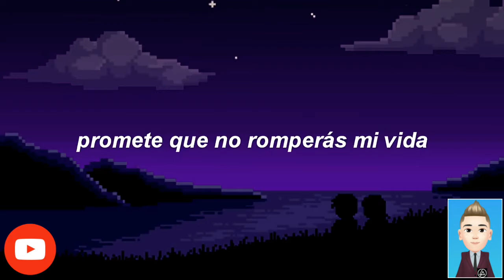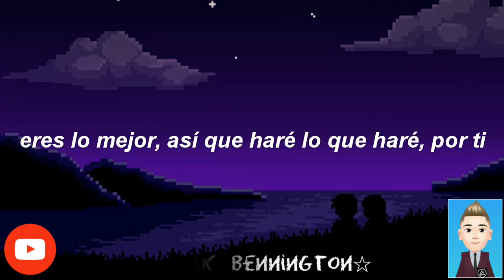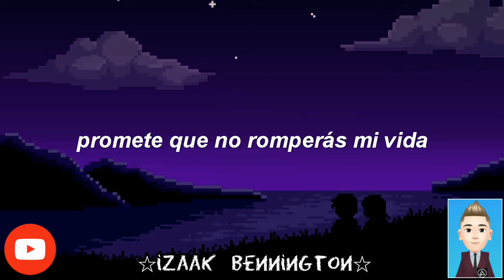SADEYES- You Deserve Better -(sub Español)🇺🇸☆iZaaK Bennington☆